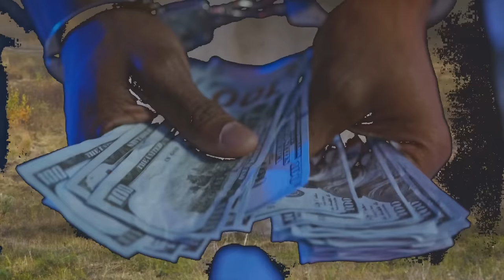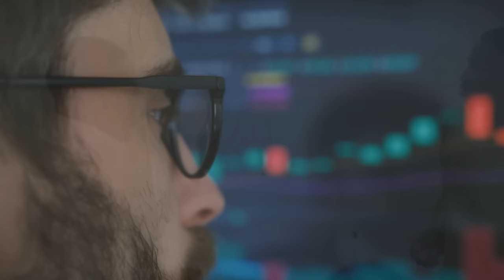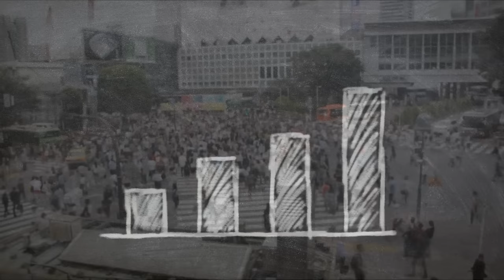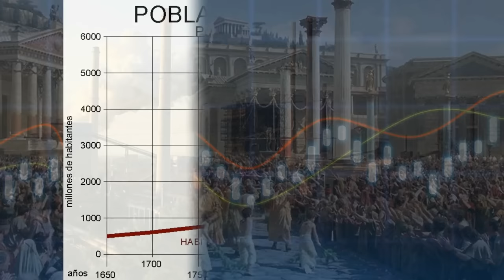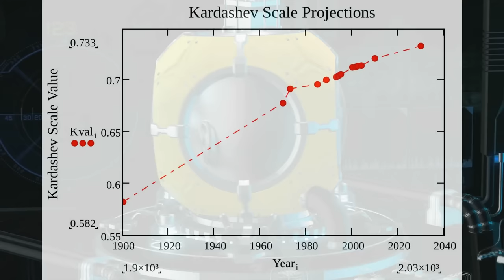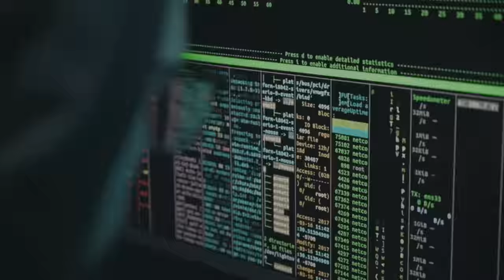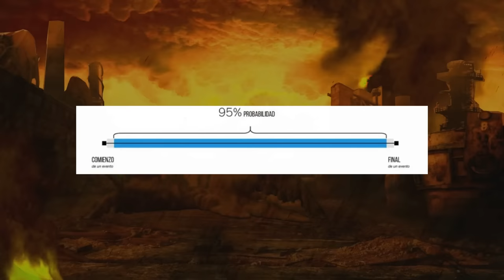Adiós a la Humanidad: Científicos Revelan el Último Destino del Hombre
Viaje al Futuro de la Humanidad comprobado científicamente. ¿Cuál será el último humano? Eventos para los próximos milenios y cómo podemos prosperar como civilización. El espacio es la única gran frontera y puede salvarnos de una extinción inminente.

Guión original de Juanjo Muñoz en colaboración con Romaxu Kizzova.

Descripción del vídeo y los elementos en pantalla:

Explicamos el futuro del ser humano.

Créditos:

ESO Acknowledgements: Visual design and editing: Martin Kornmesser and Luis Calçada

NASA/Swift/Cruz deWilde

"Discovery" "The Distant Sun"

"Crypto" "Soaring" de Kevin MacLeod está sujeta a una licencia de Creative Commons ‘Attribution 4.0 International’ (CC BY 4.0) License de Kevin MacLeod está sujeta a una licencia de Creative Commons Attribution